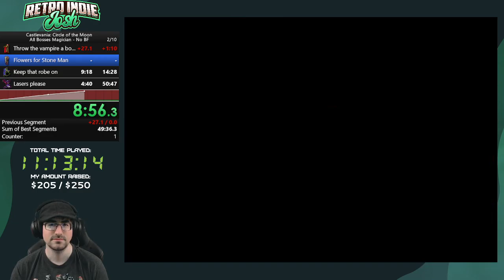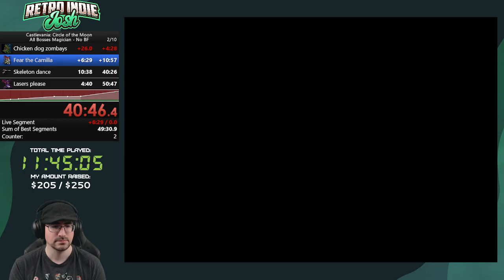Extra Life 2022 ~ Castlevania: Circle of the Moon (Magician All Bosses) in 1:20:41.5